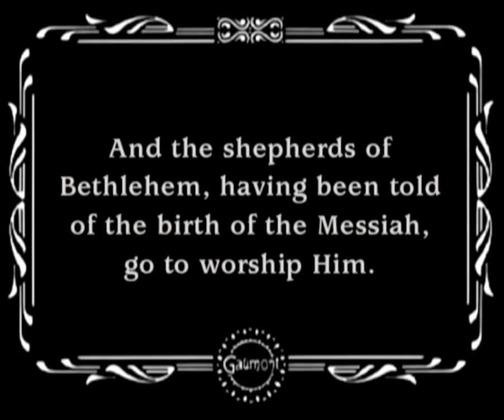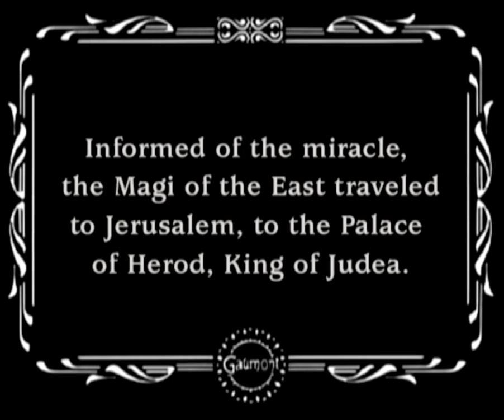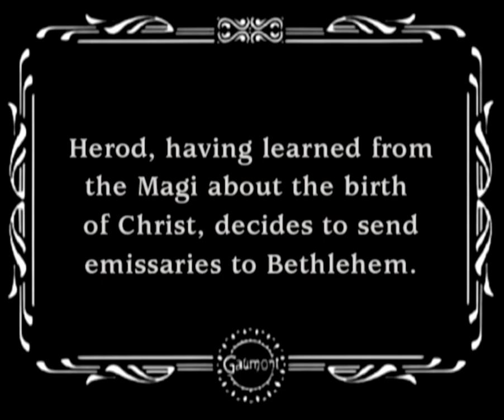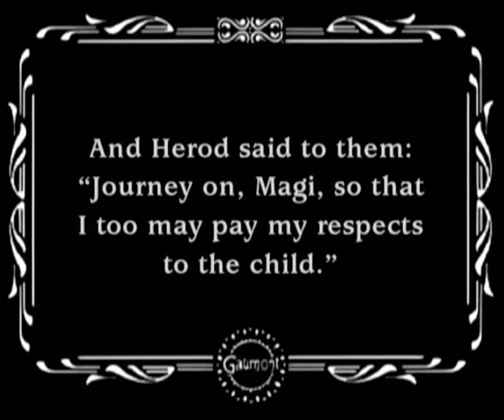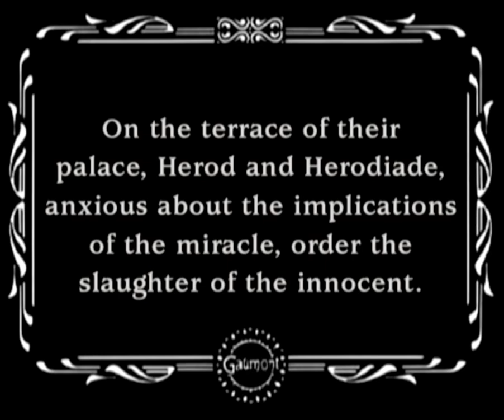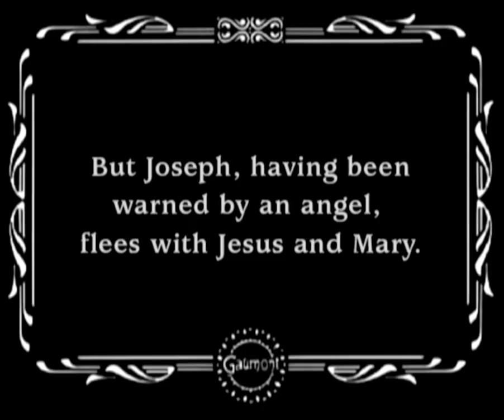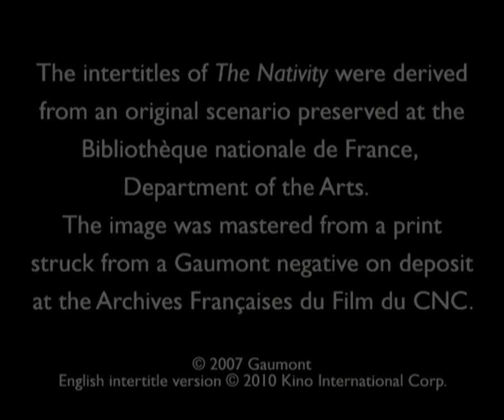La Nativité (The Nativity) [1910] - Louis Feuillade